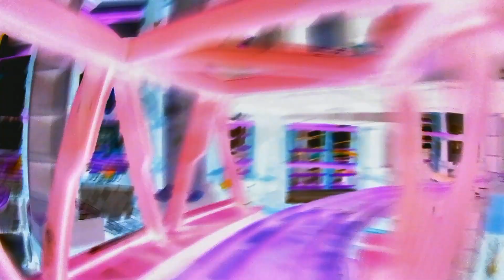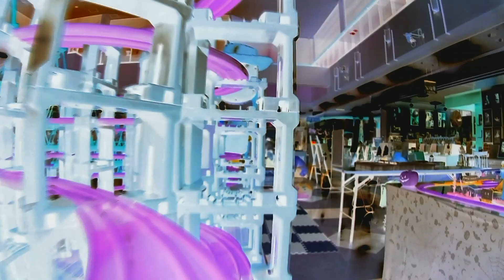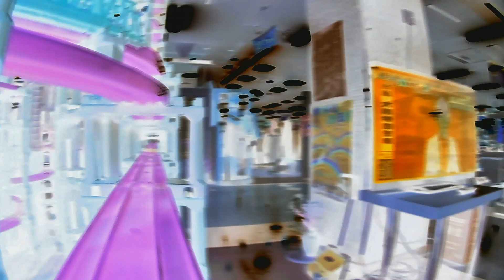【X-ray effect Plarail】落合サンプラザプラレール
▼内容説明
真庭市落合のサンプラザで開催されたハロウィンマルシェで組み立てたプラレールレイアウトで撮影した前面展望のX線エフェクトバージョン